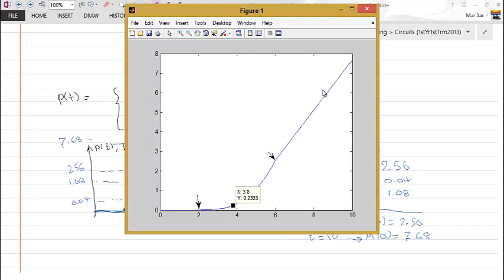Hint about getting Energy in Capacitors & Inductors (P.7.4-1) & plotting